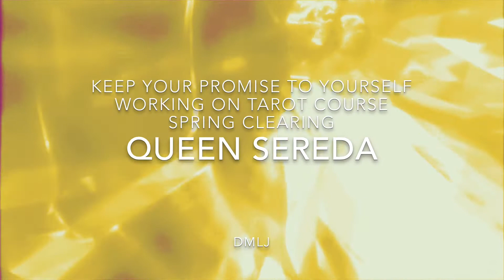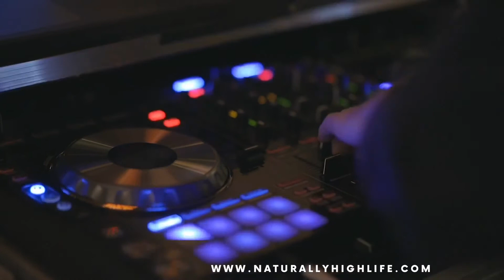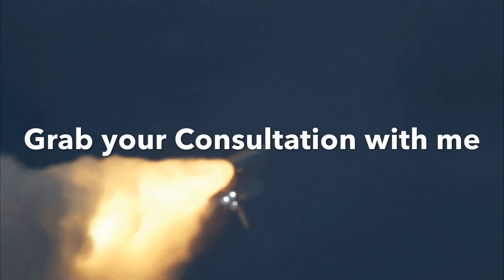Keep Your Promise to Yourself, Working On Tarot Course, Spring Clearing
Peace y’all another day.. thanks for being here and existing too.
I’m here to share with you another Documenting my life journey
the podcast.

This one is about: Keep Your Promise to Yourself, Working On Tarot Course, Spring Clearing.